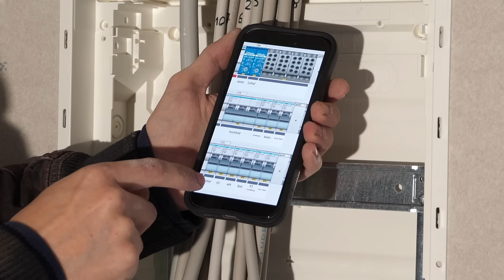Hohlwandverteiler einbauen und verdrahten! ElektroM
In dem Video zeige ich, wie ich einen Hohlwandverteiler in einer doppelt beplankten  Gipskartonwand verbaue und anschließe.

LS-Schalter 1-polig
LS-Schalter 3-polig
Eltako Dimmrelais

Meine Amazon-Wunschliste:

Mein Vorteil: Provision vom betreffenden Online-Shop oder Anbieter.

5 Sicherheitsregeln: Freischalten, Gegen Wiedereinschalten Sichern, Spannungfreiheit feststellen, Erden und kurzschließen, Benachbarte unter Spannung stehende Teile abdecken oder abschranken